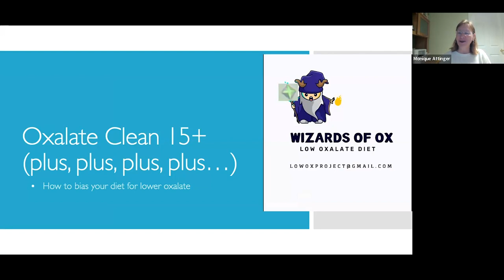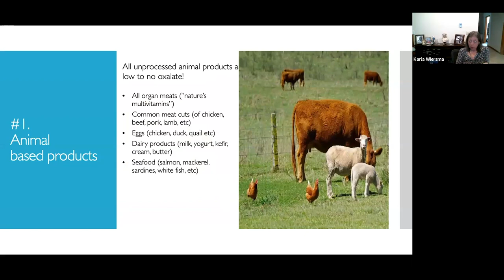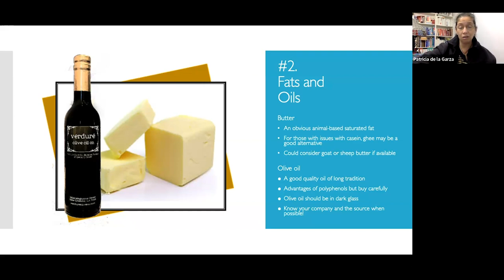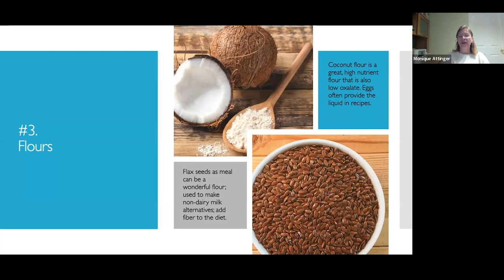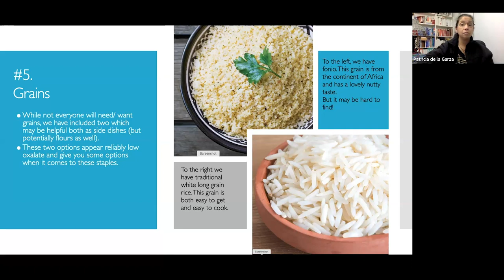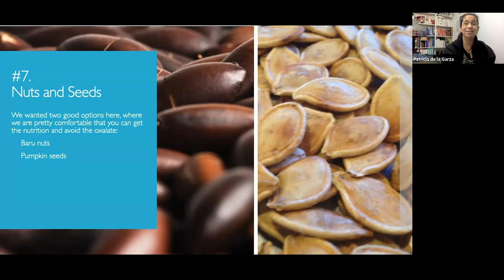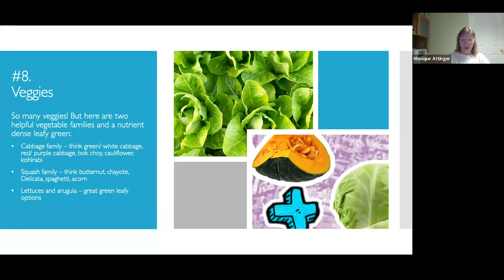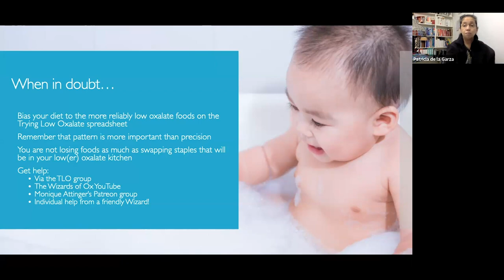The Wizards of Ox Clean 15 (plus, plus, plus, plus....)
This session is all about where to bias your diet! You don't want to drop your diet immediately to the lowest oxalate diet - but you may want to move in that direction over time so that you reduce your intake of this known toxin. These are foods where you can eat freely (without the need for careful tracking) once you are ready to eat a low oxalate daily intake.

Questions? Comments? Post below (and please be kind).

To the full extent permitted by mandatory law, the Wizards of Ox (Monique Attinger, Patricia De La Garza, Susan Costen Owens and Karla Wiersma) shall not be liable for any direct, incidental, consequential, indirect, or punitive damages arising out of access to or use of any content available on this channel, including viruses, regardless of the accuracy or completeness of any such content. By your use of these materials provided on this channel, you indicate your agreement with these conditions.